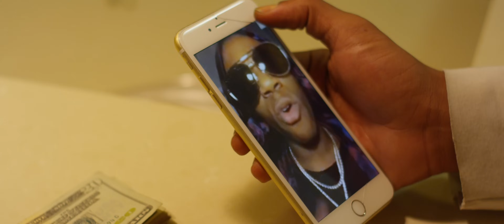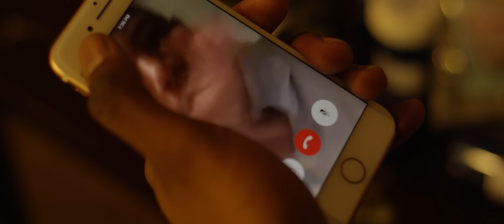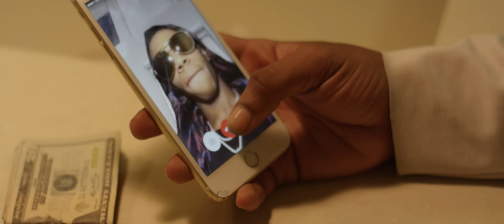A Boogie Wit Da Hoodie - Macaroni [Official Music Video]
The official video for A Boogie Wit Da Hoodie's "Macaroni" from his debut mixtape 'Artist'.

'TBA' Available Now!

He is nominated for the 2018 BET Awards for “Best New Artist” and the release of his sophomore album, ‘Hoodie SZN’ spent two weeks as the #1 album on the Billboard 200.